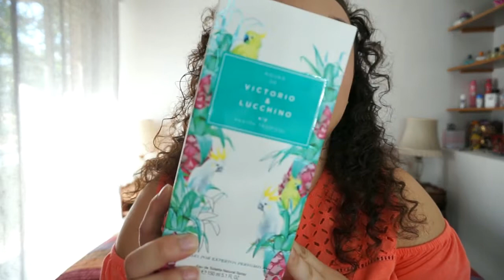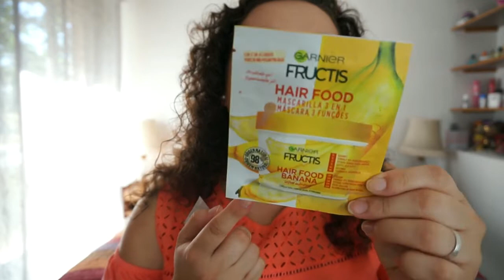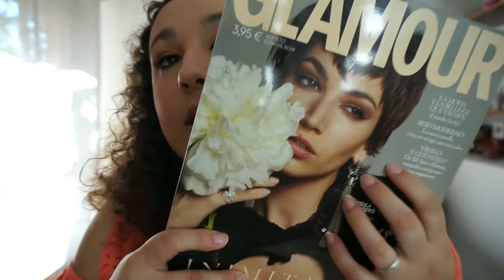HAUL Julio | Noelia Talero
Productitos nuevos son los que os enseño en este nuevo vídeo.

Productos Mencionados:
-Gel de baño Menta y Lima Moussel
-Pestañas Postizas:
-Gel limpiador facial suave espumoso Cerave
-Bálsamo frío desmaquillante Ponds
-Manteca de the body shop coco